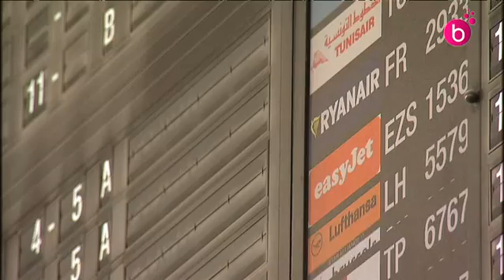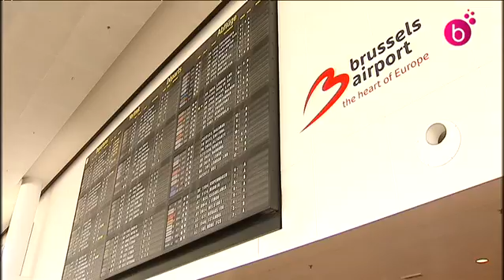L'aéroport de Zaventyem vers une année record.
L'aéroport de Zaventem connaît une affluence record. Et l'arrivée de Ryanair y est pour quelque chose.